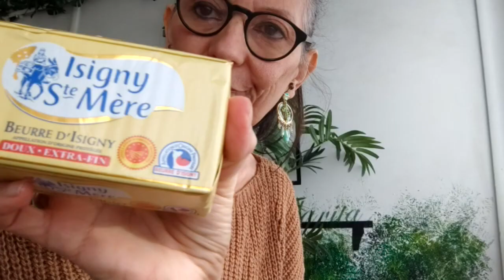RETOUR DE COURSES LA BELLE VIE